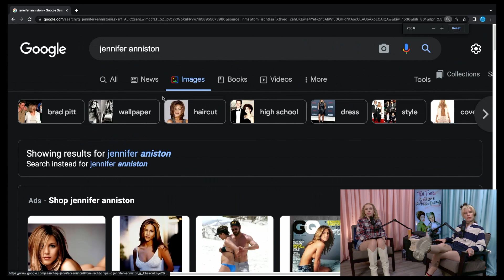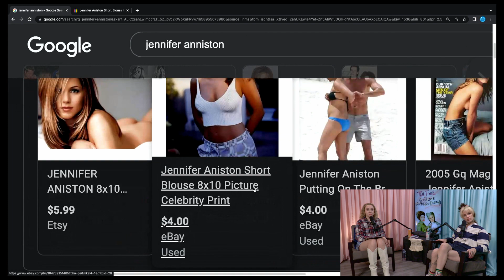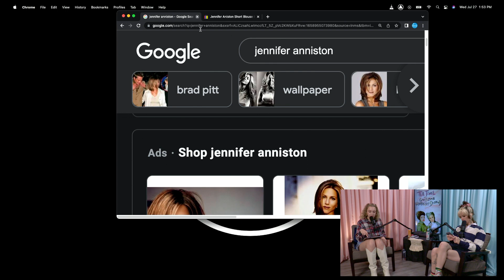51. Red Flags | Tea Time with Gabby Lamb & Harper-Rose Drummond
This week we ask the big question of Is Jennifer Anniston blonde? It’s much more polarising than you might think. We also get on our Rogan shit, with a conversation about the roll of modern psychedelics. Then Gabby and Harper-Rose discuss red flags in relationships that they ignored and read your submissions. We have cheaters, we have right wing feminists, we have skater boys, we have cross dressing, we have angry dick pics, and most importantly we have milk drinkers! Enjoy